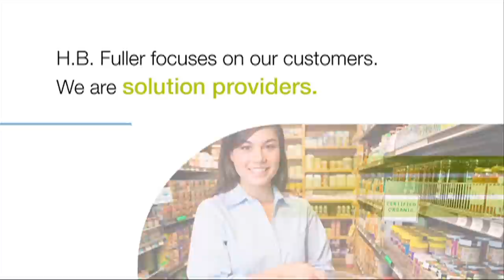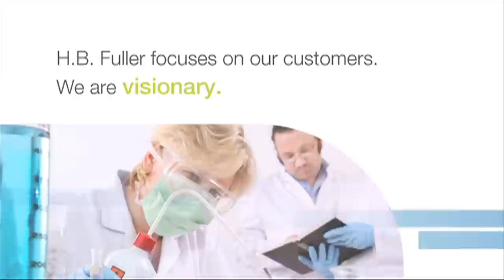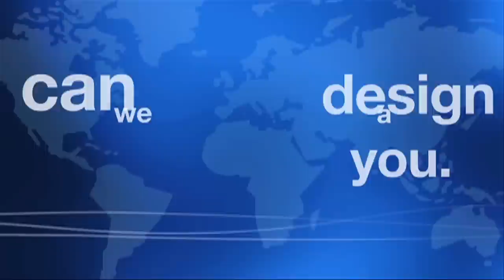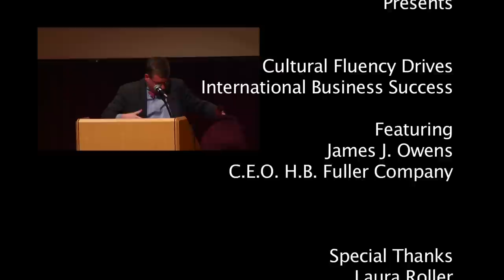James J. Owens, President and CEO, H.B. Fuller Company, speaking at Augsburg College, March 29, 2012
James J. Owens, President and CEO, H.B. Fuller Company, discussing how "Cultural Fluency Drives International Business Success"

Jim Owens was named president and CEO of H.B. Fuller Company in November 2011, where he is leading the company's growth and profitability strategy. He joined H.B. Fuller on Sept. 2, 2008, as senior vice president of the Americas region.

Prior to H.B. Fuller, Owens spent 22 years with National Adhesives in a variety of management positions, including: corporate vice president and general manager, North American adhesives; division vice president and general manager, Europe; business director, pressure sensitive and laminating adhesives; marketing manager; and technical services manager.

Owens is a board member of the Adhesive and Sealant Council.